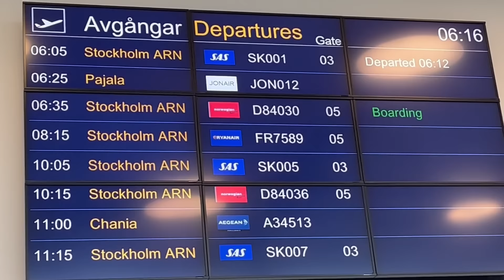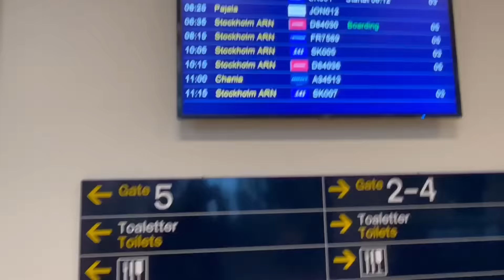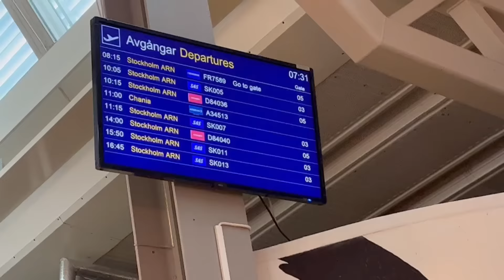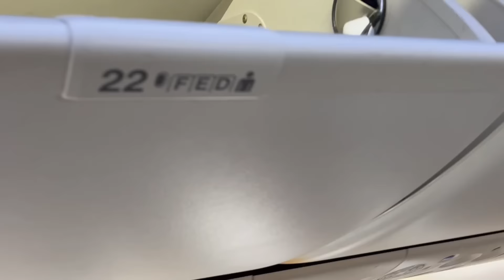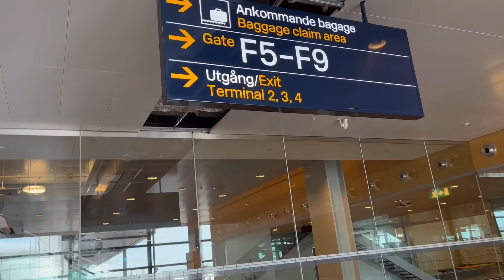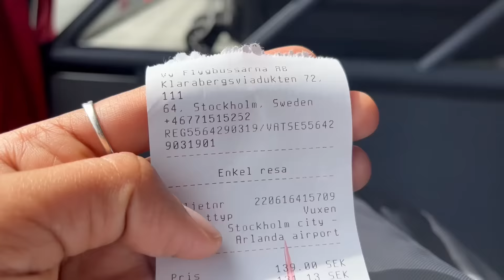MY FIRST SOLO TRAVEL..ಲೂಲಿಯೋ ದಿಂದ ಸ್ಟೋಕ್ಹೊಲ್ಮ್ ಪ್ರಯಾಣ ಹೇಗಿತ್ತು..??Kannadavlog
ಇವತ್ತಿನ ವಿಡಿಯೋ ದಲ್ಲಿ ನಾನು ಲೂಲಿಯೋ ದಿಂದ ಸ್ಟೋಕ್ಹೊಲ್ಮ್(Stockholm) ಗೆ ಒಬ್ಬಳೇ ಪ್ರಯಾಣವನ್ನು ಮಾಡ್ತಿದ್ದೇನೆ ,ಇದು  ನನ್ನ ಮೊದಲ ಸೋಲೋ ಟ್ರಾವೆಲ್. ನನ್ನ ಜರ್ನಿ ಹಾಗೆ ನನಗಾದ ಅನುಭವಗಳನ್ನು ನಿಮ್ಮಜೊತೆ ಹಂಚಿಕೊಳ್ಳುತ್ತಿದ್ದೇನೆ ಈ  ವೀಡಿಯೋವನ್ನ ಕೊನೇವರೆಗೆ ತಪ್ಪದೆ ನೋಡಿ. ಅವಕಾಶ ಸಿಕ್ಕಾಗ ಒಂದು ಸಲ ನೀವು ಹೀಗೆ SOLO TRAVEL ಮಾಡಿ ನೋಡಿ, ನಿಮ್ಮ ಅನುಭವಗಳನ್ನ ಹಂಚಿಕೊಳ್ಳಿ. ನಿಮ್ಮ ಸಲಹೆಗಳು ಮತ್ತು ಪ್ರಶ್ನೆಗಳನ್ನು ಕಾಮೆಂಟ್ ಮಾಡಿ. ಅವೆಲ್ಲದಕ್ಕೂ ಉತ್ತರ ಕೊಡುತ್ತೇನೆ. ವಿಡಿಯೋ ಇಷ್ಟವಾದಲ್ಲಿ ಲೈಕ್ ಮಾಡಿ ಶೇರ್ ಮಾಡಿ ಮತ್ತು ಸಬ್ಸ್ಕ್ರೈಬ್ ಮಾಡಿ..!!

In today's video I made a solo trip from Luleå to Stockholm, my first solo journey. In this video I share with you my experiences through the journey. Watch this video till the end. If you get a chance to solo travel even a short trip, please do it! Comment your suggestions and questions. I will answer them all.

bgm credits
Music from Uppbeat (free for Creators!):